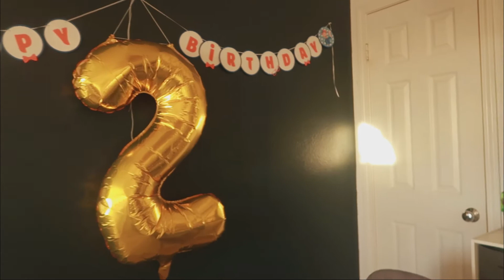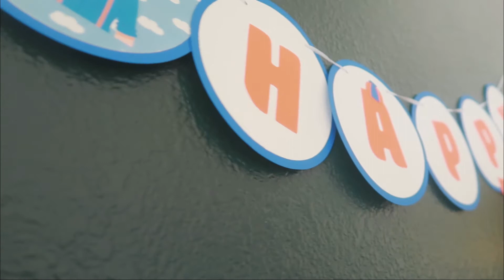JAX'S BLIPPI BIRTHDAY | THE DAILY CAP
Our first born just turned two! and we celebrated it Blippi Style

If you enjoyed our little video, please hit the like button and if you want to watch more videos like these, then hit the subscribe button, and click the little bell if you want updates :D